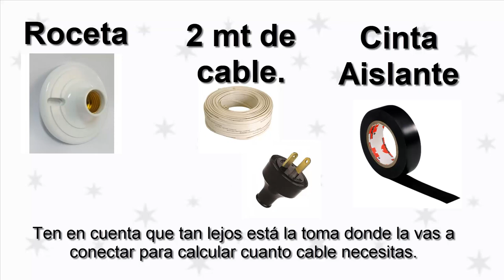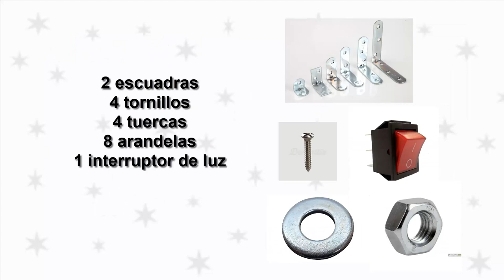DIY | Luces Caseras Para tus Videos | Clau Melocoton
El video de hoy trata de COMO HACER UNA ILUMINACION CASERA PARA GRABAR VIDEOS O TOMAR FOTOGRAFIAS CASERAS.

htybu1yque

Claumelocoton

Periscope
Claumelocoton

CAMTASIA STUDIO